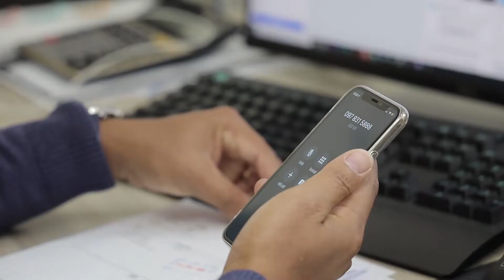ខលច្រឡំលេខ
Follow Me On:
Facebook Page: @រិន សុក្រិត្យ / Rin Sokreth
Personal Account: @Sokreth Rin
I am also on @MJQTV.